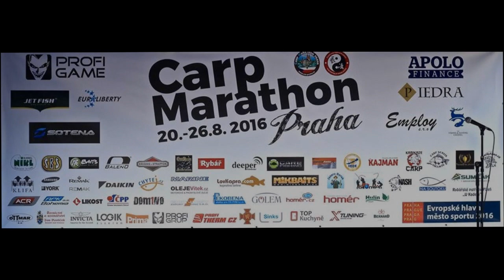Carp Marathon Praha 2016-NIKL TEAM